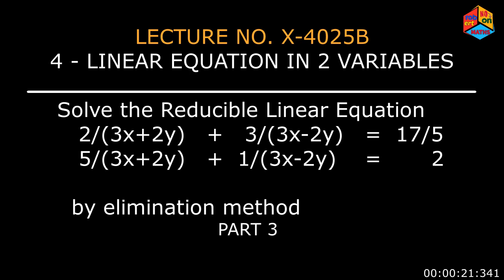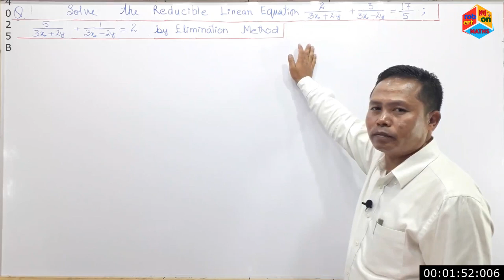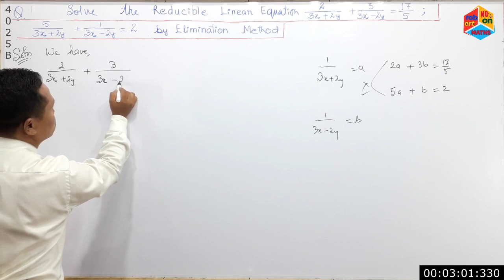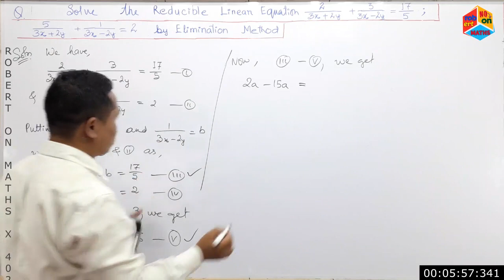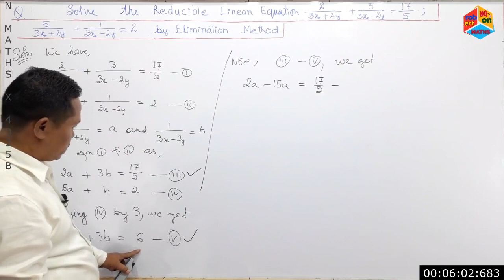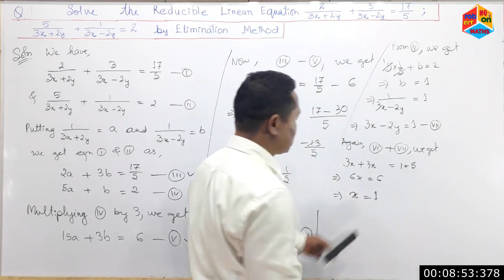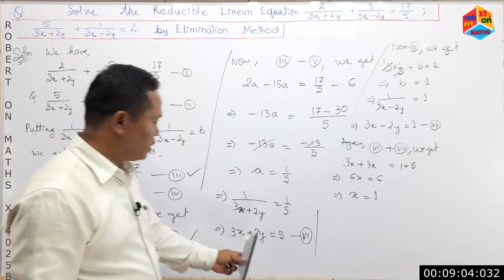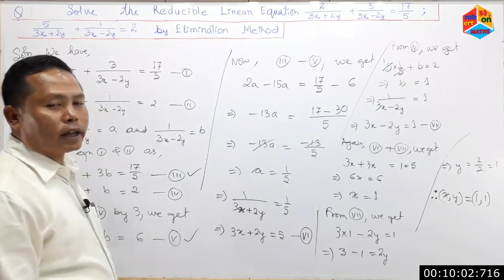MATHS X 4025B LINEAR EQUATION SOLVING REDUCIBLE L.E BY ELIMINATION METHOD PART 3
This episode

a)   solved the Reducible
       Linear Equation
      2/(3x+2y) +  3/(3x-2y)   = 17/5
      5/(3x+2y) +  1/(3x-2y)   =       2
      by elimination method
      PART 3

     i)  MATHS X 4003A
         LINEAR EQUATION
         METHOD OF SOLVING
         ALGEBRAICALLY,
         TRUE & FALSE EQUALITY

    ii)  MATHS X 4005A
         LINEAR EQUATION
         STEPS FOR SOLVING
         L.E IN (TWO)2 VARIABLES
         BY ELIMINATION

   iii) MATHS X 4006A
        LINEAR EQUATION
        QUESTIONS ON
        TRUE & FALSE EQUALITY

   iv) MATHS X 4018B
        LINEAR EQUATION
        SOLVING L.E. BY